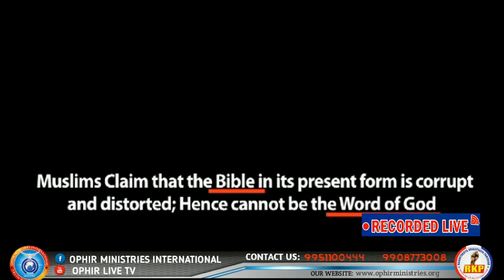THE BIBLE OR THE QUR'AN WHICH IS GOD'S WORD?|| DEBATE BETWEEN BROTHER IMRAN & APOSTEL RANJITH OPHIR